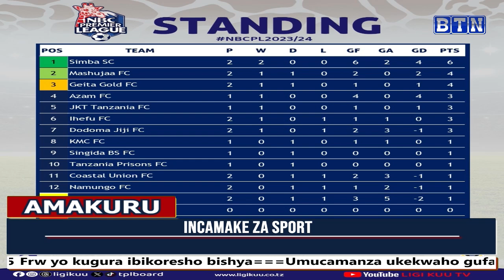AMAKURU Saa sita 23/8/2023 Umugabo yafatiwe mu buriri bwa mugenzi we asohoka yiruka yambaye ubusa